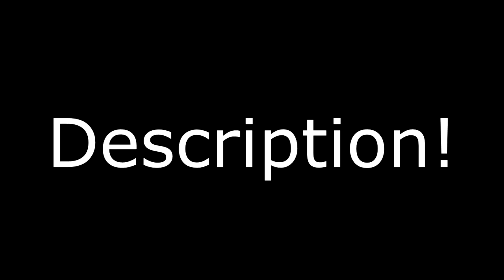Blackops 3 Gun Sync Pack + Download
Please, if you use this pack, please put a link to my channel in the description of your video and DM me your finished product! Thanks! :)

-Mineblown3509